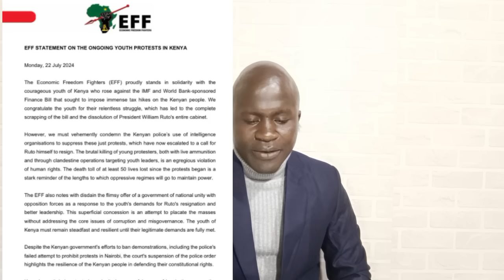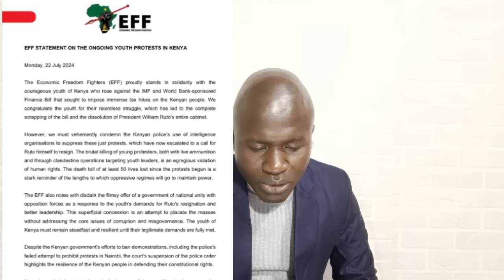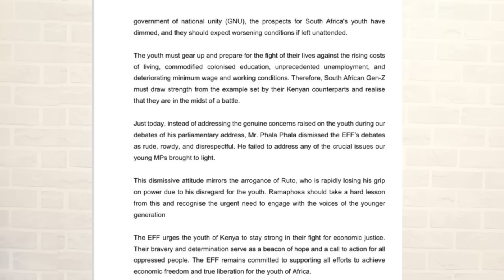African Leaders Abandon Ruto As Angry Julius Malema JOINS Gen-Zs PROTEST Ahead Of JKIA STORM.